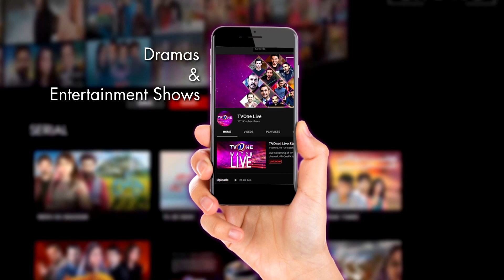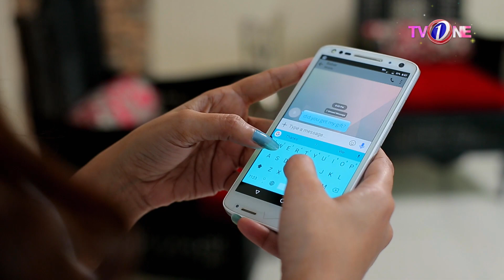Muhabbat Khel Tamasha | Episode 24 | TV One Drama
Courageous young girl Maryam challenges the arrogant Sikandar not knowing she will have to marry him someday. Sikandar now wants revenge but so does Tania who was rejected by Sikandar. Tania incites Rameez who loves Mariam and wants her back. Now begins a painful journey for Mariam as she battles against all the conspiracies against her. Till she remembers she has a weapon that can defeat her enemies.

Cast:  Imran Bukhari, Janita, Shazia Shah, Sara Elahi, Majid Rana, Asad Mahmood, Mahmood Akhtar, Sabahat Bukhari, Anwar Iqbal, Rubina Arif